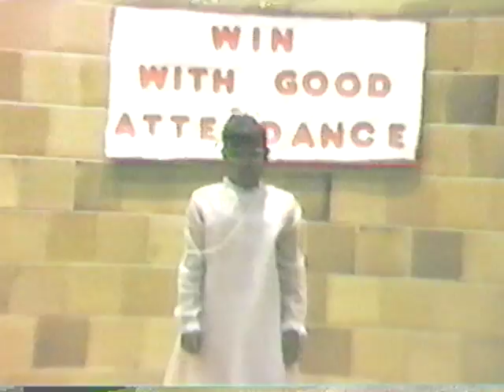Kenneth Clement School 10 yr 1986 b